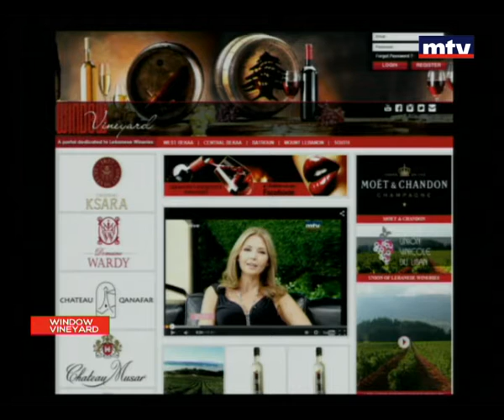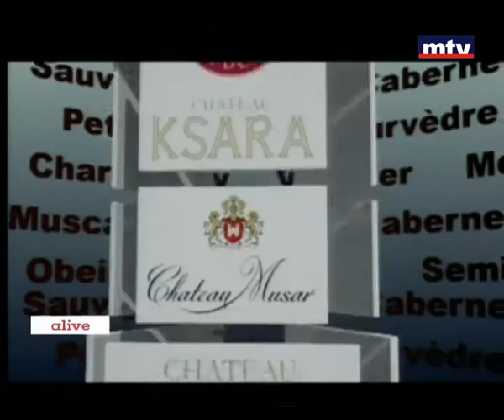Vineyard - UVL - Union Vinicole du Liban